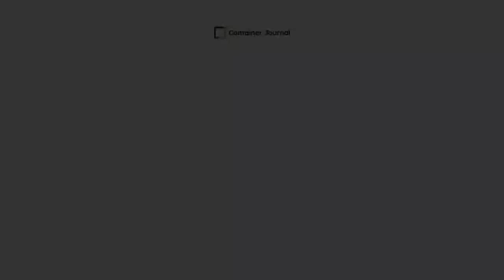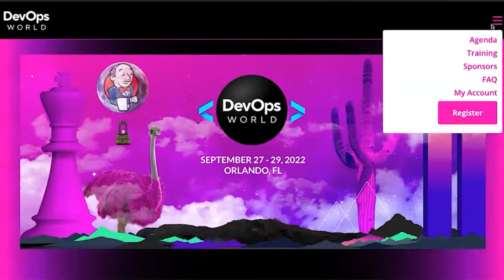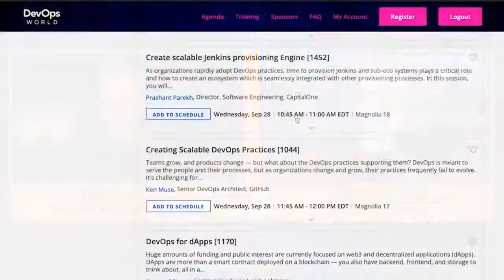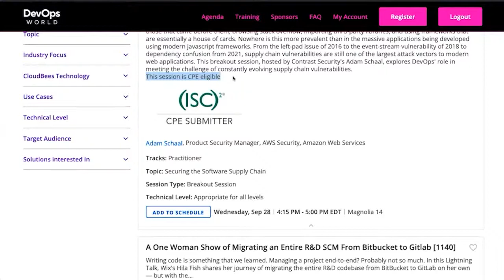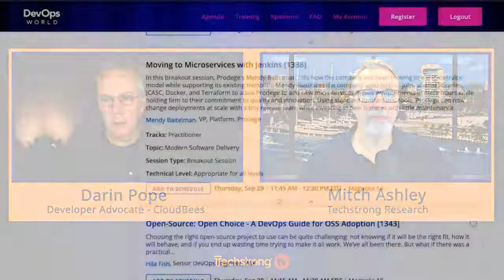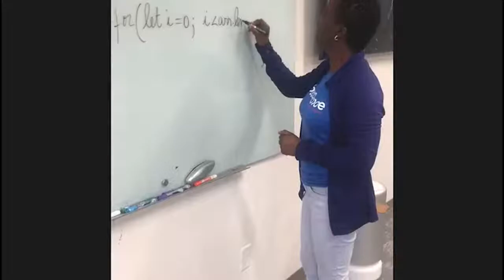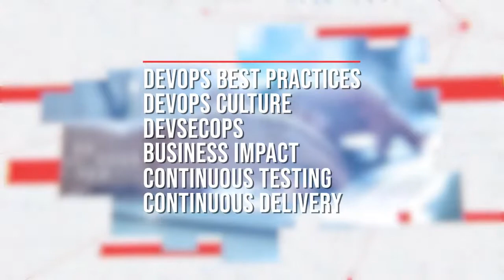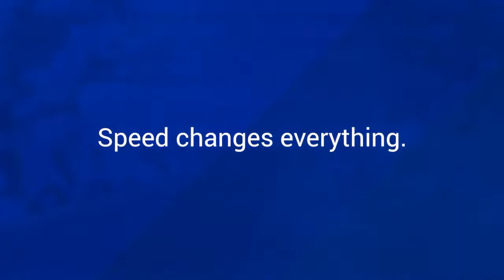Techstrong TV Live - September 13, 2022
Watch our live stream on Monday, Tuesday and Thursday weekly, featuring exclusive news, announcements and conversations with IT leaders and experts on topics ranging from digital transformation to DevOps, Cybersecurity, CloudNative, Containers and deep-dives into specific technologies and best practices.

Watch on demand: